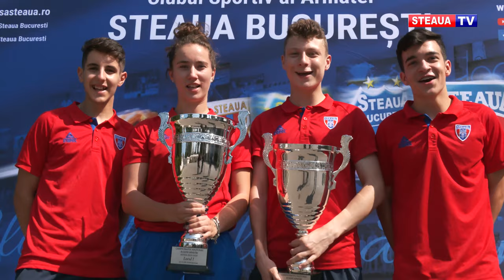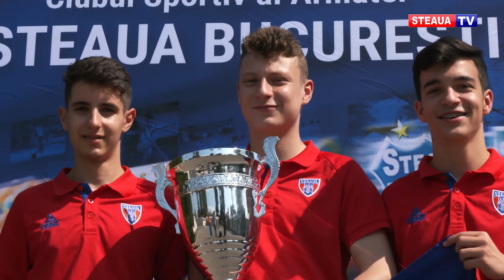Steaua, dublă campioană națională la tenis de masă seniori!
Clubul Steaua București s-a umplut de glorie la Superliga Națională de tenis de masa pentru seniori. Disputată la finele săptămânii trecute, în condiții speciale, în incinta Complexului Olimpic de la Izvorani, competiția a fost câștigată, atât la masculin, cât și la feminin, de clubul roș-albastru.

La feminin, în semifinale, Steaua a depășit pe ACS Dumbrăvița, scor 3-1, pentru ca în finală să treacă tot cu 3-1 de CS Farul Constanța. Echipa Stelei care a cucerit în premieră acest titlu a fost formată din: Bernadette Szocs, Eliza Samara, Andreea Dragoman și Andrada Vincze.

La masculin, cu o echipă extrem de tânără, Steaua a trecut în penultimul act, cu 3-1 de CS Voința Câmpulung, pentru ca în finală să dispună de CS Mioveni, scor 3-0,

Pentru Steaua au evoluat: Eduard Ionescu (15 ani), Darius Movileanu (15 ani) și Andrei Tomică (16 ani.